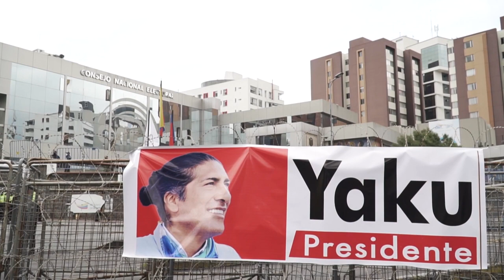Indígenas muestran su apoyo a Yaku Pérez, que insiste en recuento de votos en Ecuador | AFP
Grupos de indígenas ecuatorianos se movilizaron el jueves hacia Quito en apoyo al candidato presidencial Yaku Pérez, quien denuncia un supuesto fraude y pide un recuento de votos, un reclamo que secundó Guillermo Lasso, con quien disputa un lugar en el balotaje.